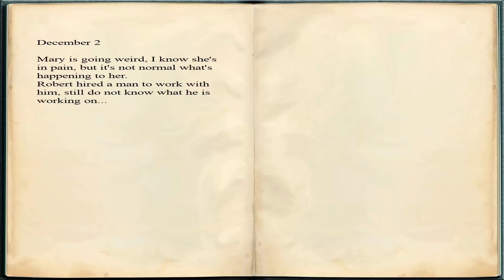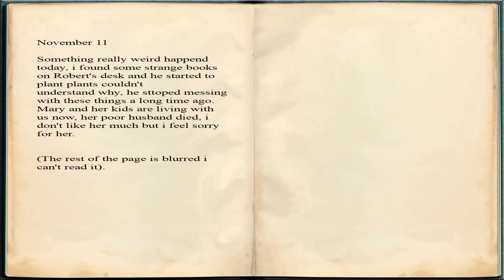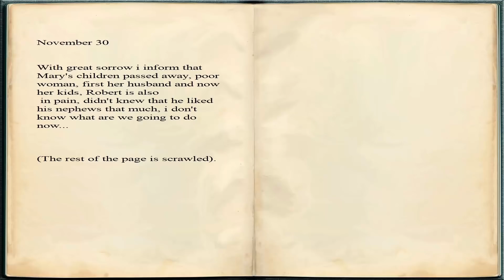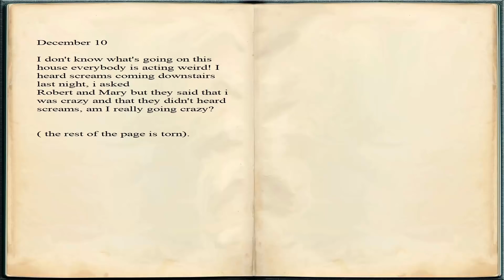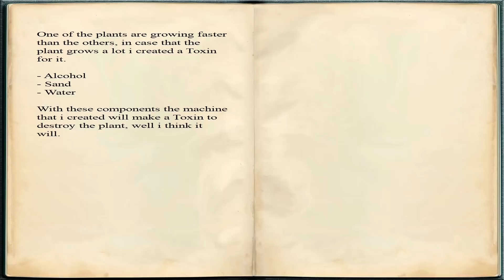Tomb Raider Custom wraz z Deseo odc.3 - Shattered Ties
Witajcie! Kolejny custom przed Wami, tym razem klimaty mroczne i tajemnicze. Po śmierci Winstona naszego lokaja zaczynają się dziać dziwne rzeczy w życiu Lary Croft ...

Zapraszamy !